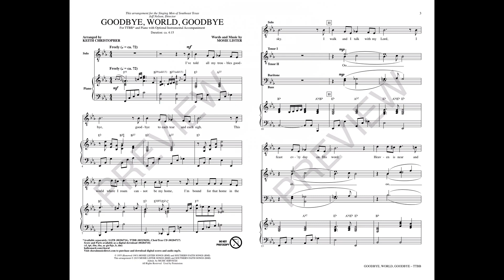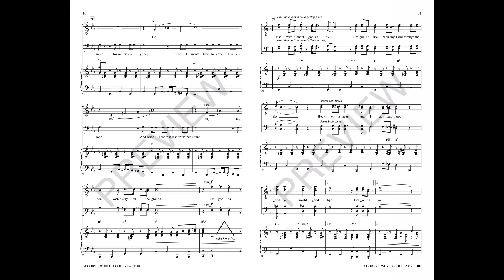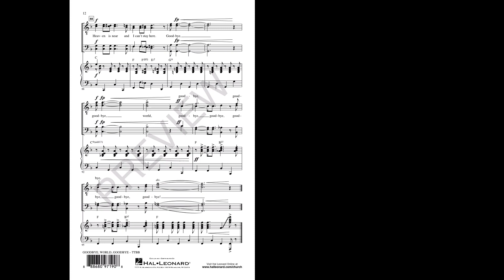GOODBYE, WORLD, GOODBYE (TTBB Choir) - Mosie Lister/arr. Keith Christopher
A southern gospel evergreen is given new wings in this sensational new treatment. After a free-flowing opening featuring an optional solo, the song surrenders to a happy gallop espousing the glories of heaven. Leaving the world behind, the music soars adorned in Dixieland clothing and lifts the spirit to new heights. This one is sure to get lots of affirming “Amens!”

Available for SATB and TTBB with optional ChoirTrax CD and Instrumental Accompaniment.